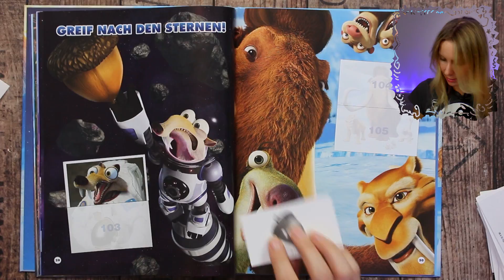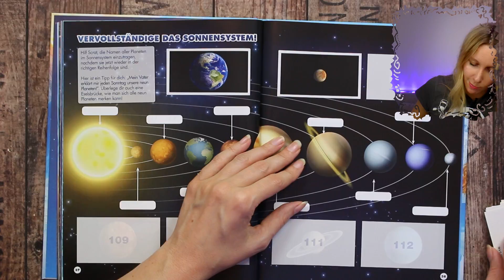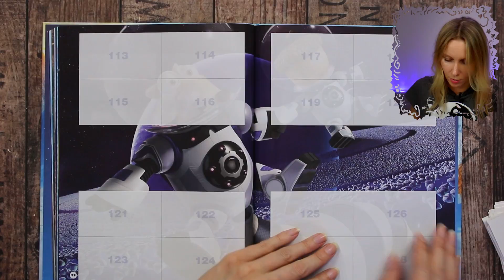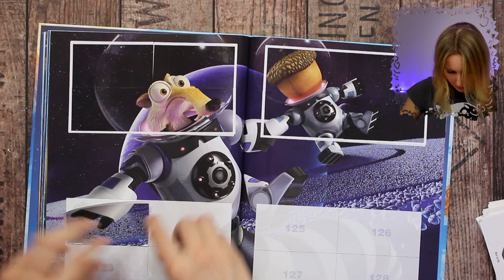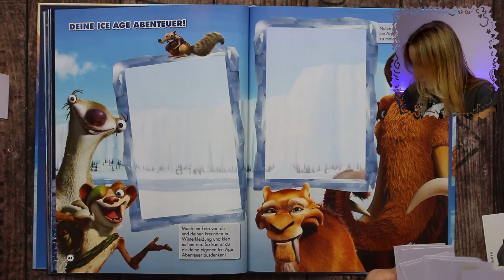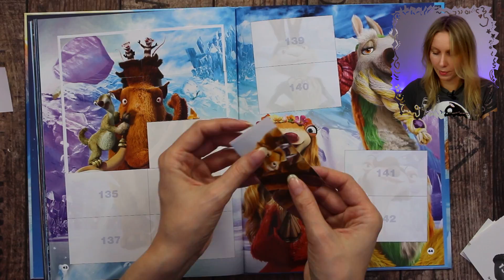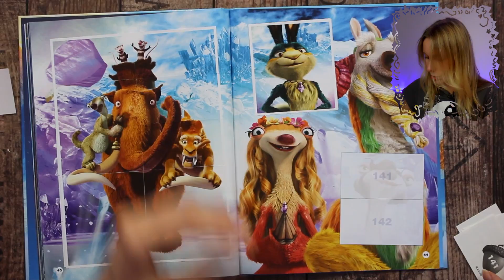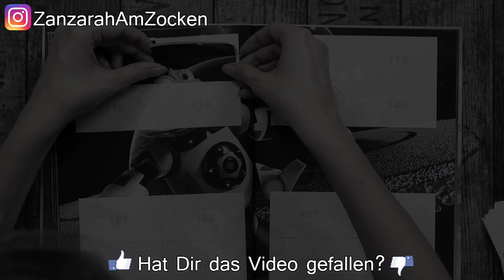ICE AGE 5 Kollision voraus! Sticker EINKLEBEN | Komplettes ALBUMUPDATE | Panini Sammelheft Stick in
Heute gibt es das zweite Stickeralbum Update von der ICE AGE 5 Reihe von LIDL für Euch. Wir kleben die letzten Sticker in die Seiten mit Motiven von Manny, Ellie, Peaches, Julian, Sid, Brooke, Diego, Shira, Scrat, Granny, Buck, Shangri Llama, Crash und Eddie. Viel Spaß mit dem Video :)!